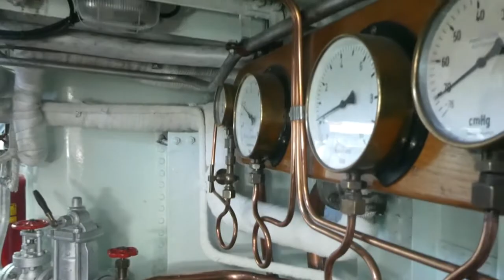lekker een dag vaaren op de volharding1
18 zondag juli